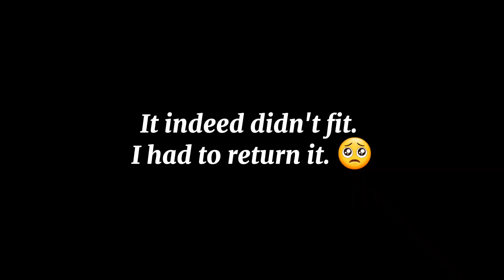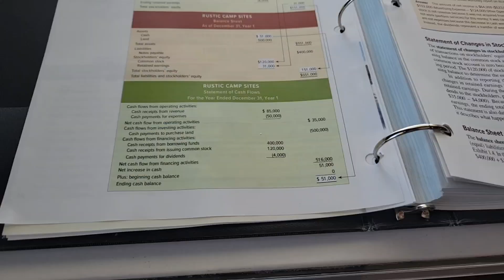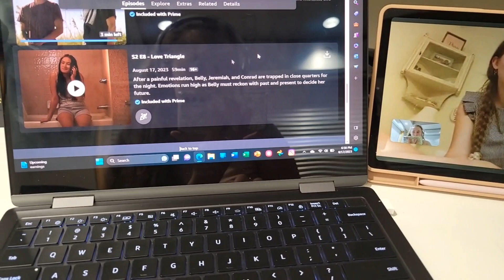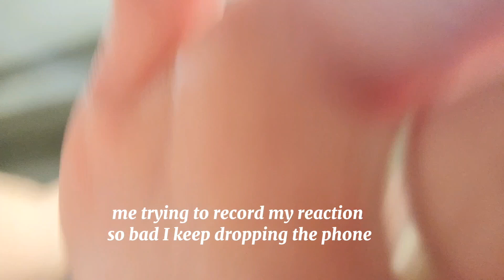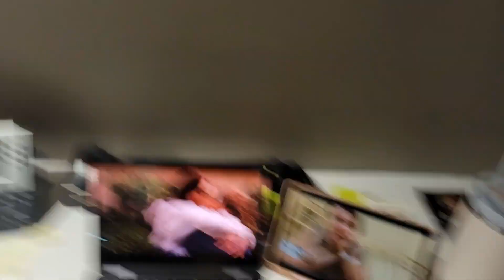back to school vlog + Lululemon & American Eagle clothing haul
Welcome to a week in my life! Enjoy a chaotic and chatty vlog from a college student.